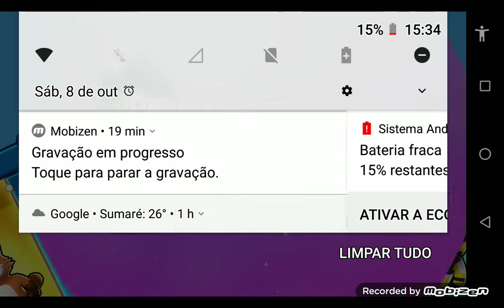a minha mãe gastou r$ 100 no jogo !